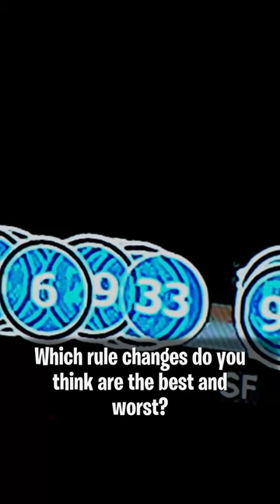Every 2024 NASCAR Rule Change!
For more NASCAR content every single day, find me on the web